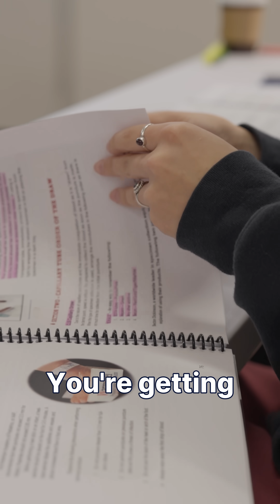Learn how Phlebotomy Training can make a difference in your career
Discover how Intelvio’s Phlebotomy Training gave these students real-world experience, advanced their careers, and prepared them for the challenges of the medical field.